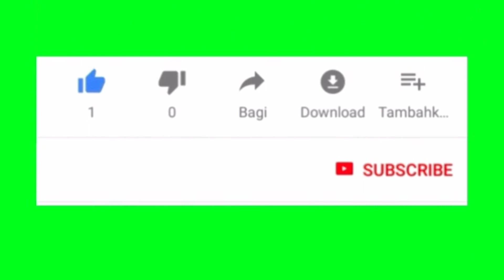i10 kappa Car For Resale In Hyderabad |68000 Rs Only hyundai i10 2010 | secod hand cars for sale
All type of second hand vehicles are available
we purchase all type of cars and bikes, new and second hand dealers
Best Second Hand Cars In Hyderabad | Just 1 Lakh Rupees Only | Budget Cars | Used Cars |